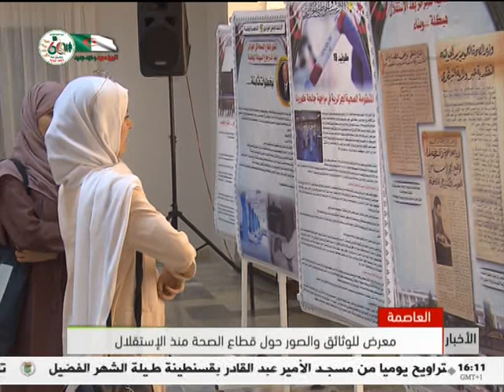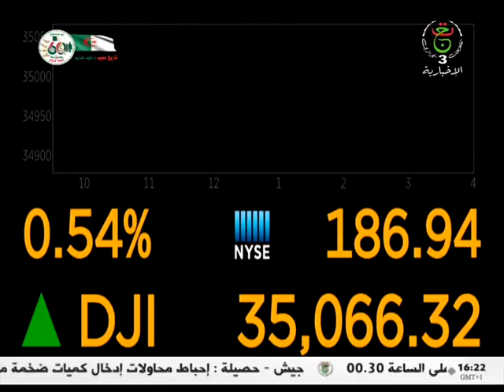نشرة الأخبار- الرابعة 29/03/2023